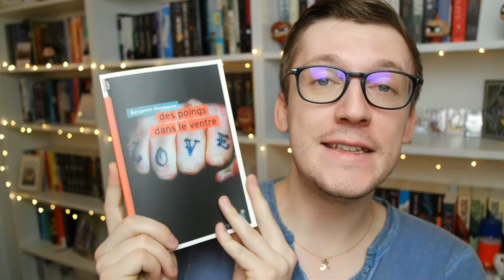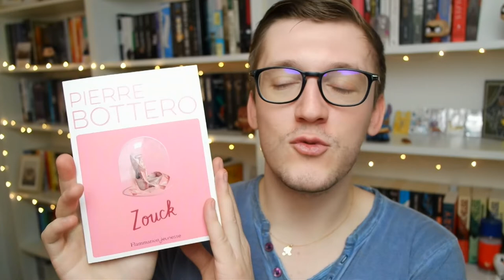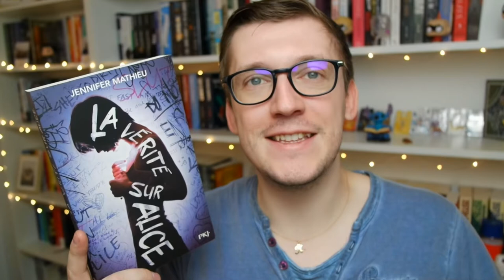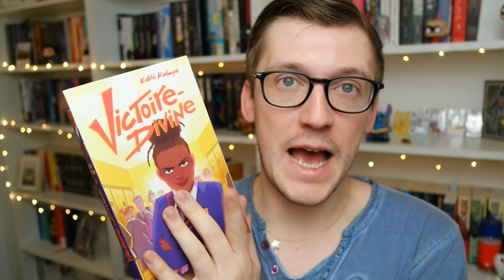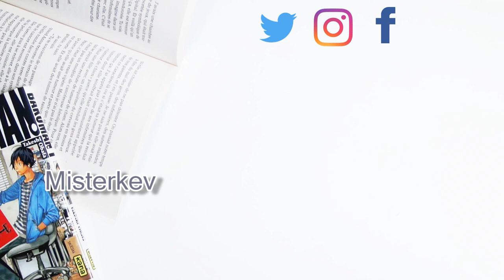PAL : Petit mois, petites lectures│ Misterkev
Place à la PAL de ce petit challenge organisé par Le souffle des mots !

Les titres présentés, c'est par ici:

- Des poings dans le ventres de Benjamin Desmares

- La tombe des lucioles de Nosaka Akiyuki

- Zouck de Pierre Bottero

- L'enfant de Schindler de Leon Leyson

- La vérité sur Alice de Jennifer Mathieu

- Luna Viva de Aurélie Bénattar

- La fin du monde avant le lever du jour de Inio Asano

- Victoire-Divine de Edith Kabuya

- Logiciel de Montage vidéo: CiberLink PowerDirector 15